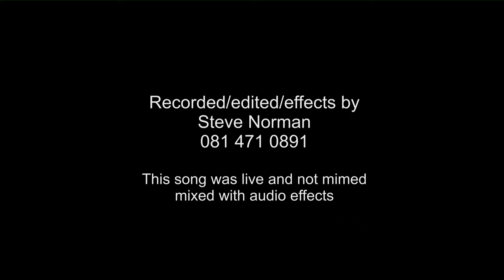MUSIC IN FOCUS - Steve Ashley - Cry to me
BUSINESS IN FOCUS
FOR YOUR NEXT MUSIC VIDEO OR EVENT